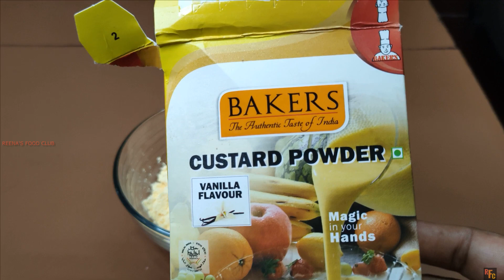FRUIT CUSTARD II CUSTARD RECIPE II MIXED FRUIT CUSTARD II FRUIT SALAD WITH CUSTARD II EP : 35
Custard powder : 50 g

Sugar : 1/2 cup

Banana : 2

Apple : 1

Mango : 1

Anar : 1

Grapes : 200 g

Cashew nuts

Badam

Pista